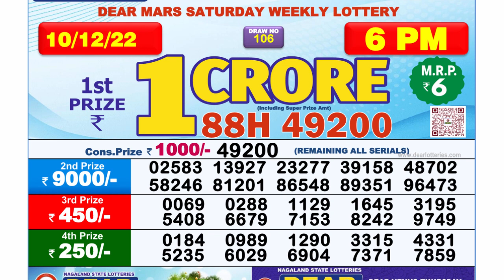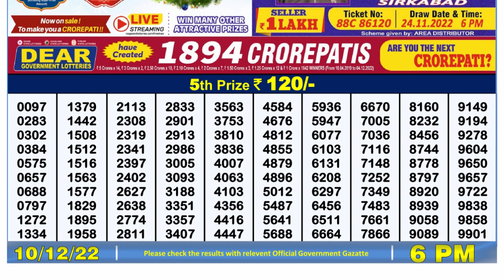🔴Dear Lottery Sambad Live 6pm today 10.12.22 Nagaland State Lottery Result